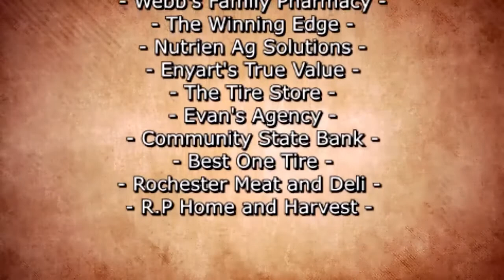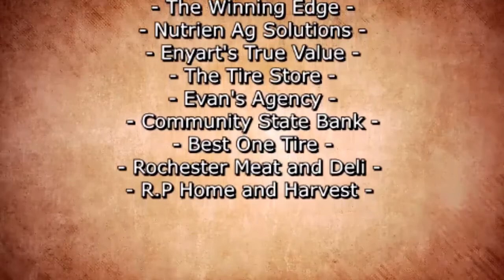Fulton Co 4H Fair Sheep Show 7-11-22